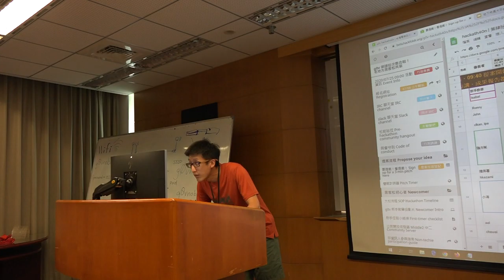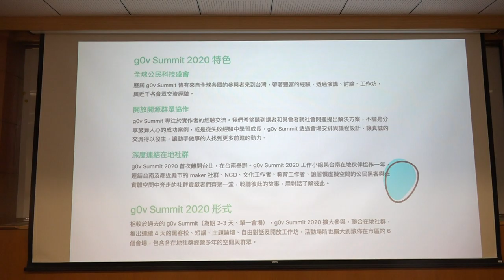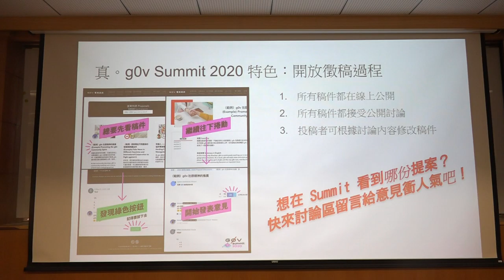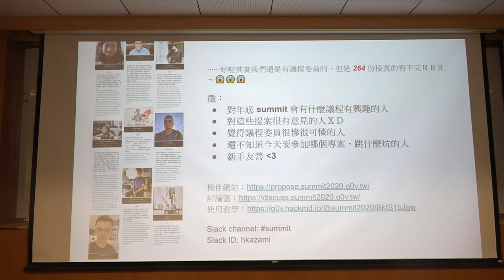g0v tw hackath40n — 提案 — g0v Summit 2020 沒有人可以審稿。 ／ hkazami — 集合啦！老地方黑客松